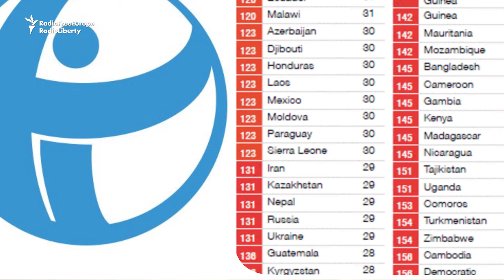The Daily Vertical: Russia's Corrupt Statecraft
The Daily Vertical is a video primer for Russia-watchers that appears Monday through Friday. (The views expressed in this commentary do not necessarily reflect the views of RFE/RL.)